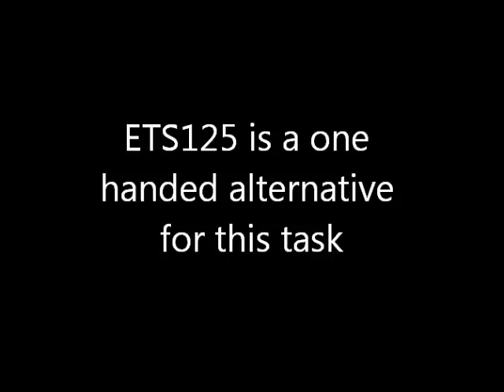Festool LS130 on Custom Trim Profiles in Paint Prep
of linear sanding techniques and attachments that can be used for preparation of custom trim profiles for primer and paint. Linear sanding is an efficient alternative to hand sanding, and includes the added benefit of extraction to prevent airborne dust during the prep sanding process.